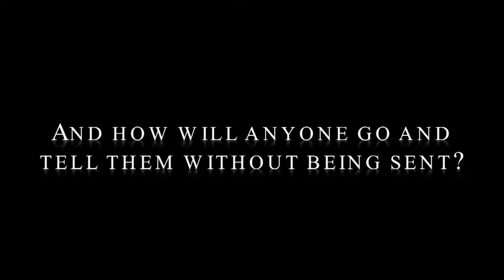Summer 2013 Peru Missions Trip Recap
Check out this Summer 2013 Peru Missions Trip Recap and see what LABI did to impact this nation.